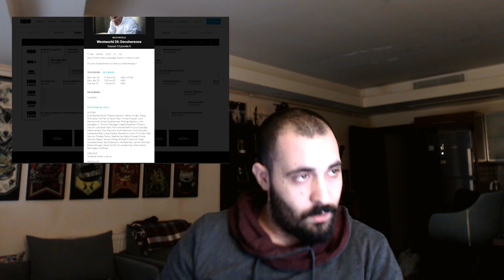Westworld - Sezon 03 Bölüm 06 - İnceleme ve Teoriler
Westworld; Ed Harris'in bir değil, iki değil, tam üç farklı şekilde şov yaptığı bu bölümde William bölümleri haricinde beni inanılmaz tatmin etmedi açıkçası. Meave yine ay kızım, oy Hector, Hale yine vay ben nerelere gidem... İyi seyirler...